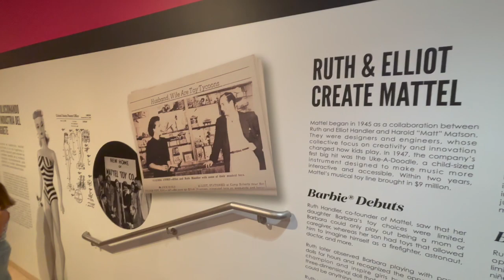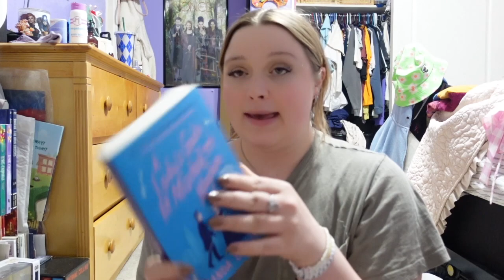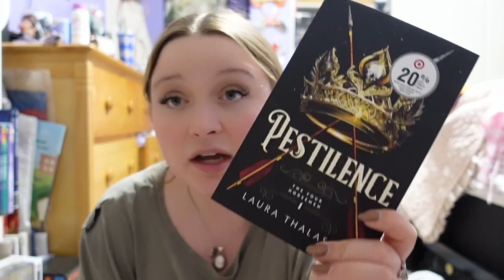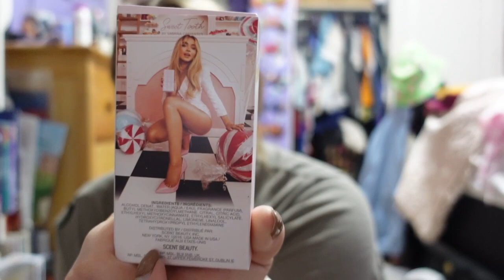Reading Vlog #93 // barbie and birthdays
Celebrate my birthday, barbie style!!